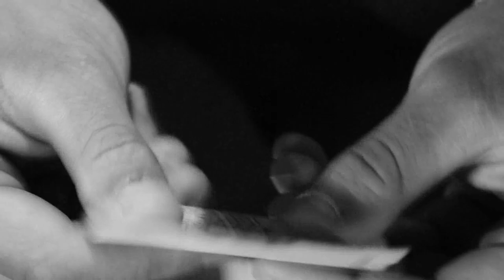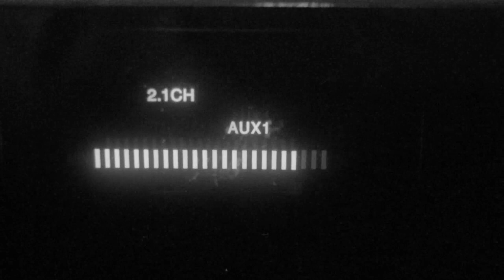Dean DKR - Deca od kalta (2022)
Music Video by Dean DKR performing  " Deca od kalta "

Instrumental/Beat - Vez Beats
Mix/mastering  - Deni Kurtovic (DENI)
Camera - Feel Good  / DK Records
Drone - Ivan Lazov (Lazov Drones)
Video by - DK Records